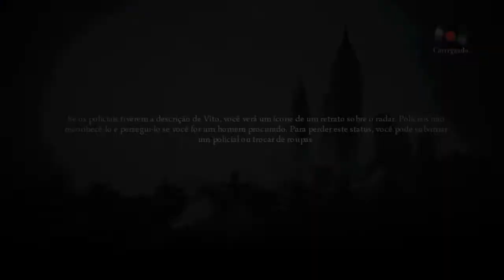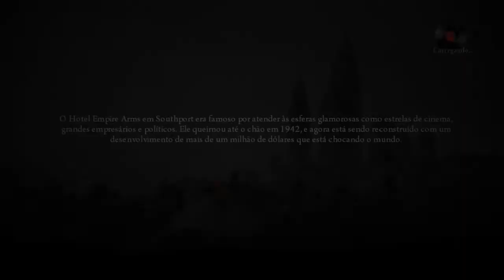Mafia II - Episódio 19 A Revelação